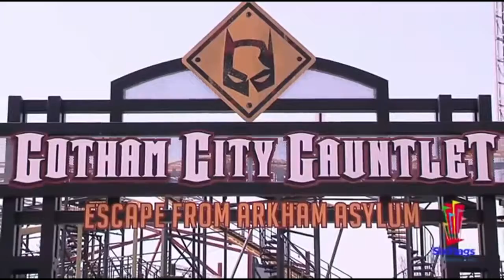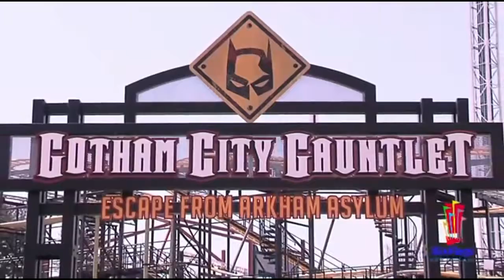TOP 2016 / 2017 SIX FLAGS Roller Coaster POV Compilation Onride HD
Six Flags New England (SFNE) is an amusement park located in Agawam, Massachusetts. Opened in 1870 as Riverside Park, it was renamed Six Flags New . Enjoy the Roller Coasters of Six Flags.

Six Flags Entertainment Corp. is the world's largest amusement park corporation based on number of properties in Mexico, the United States, and Canada, and . Enjoy the Roller Coasters of.

Enjoy the Roller Coasters of Six Flags Theme Parks !! Six Flags Entertainment Corp. is the world's largest amusement park corporation based on number of . Six Flags Entertainment Corp. is.

"Top 6 Coasters" at Six Flags Great Adventure. A Front Seat Coasters Countdown. Do you agree with our rankings? Front Seat Coasters: Your ONE STOP fo